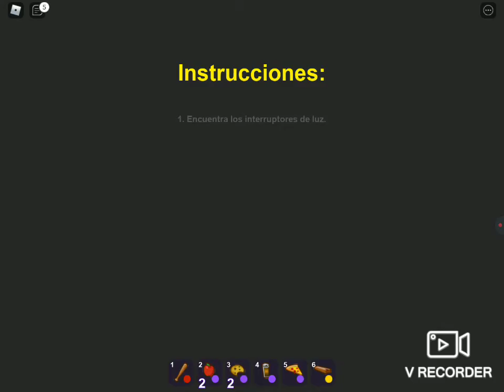Break In,con Jona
Canal de jona- @Jona Roblox Robloxian